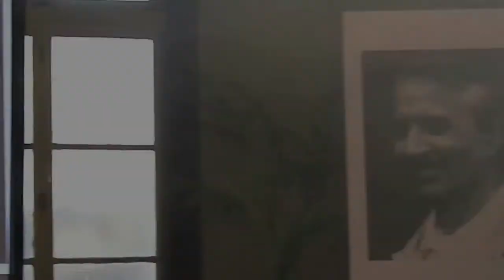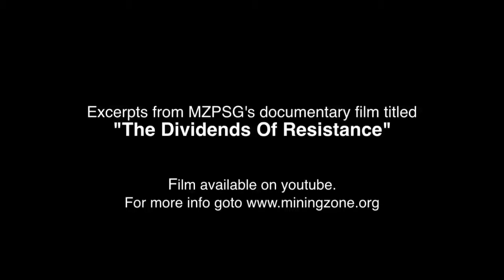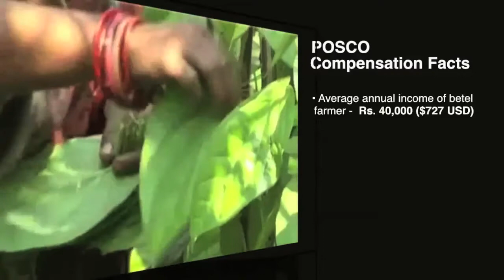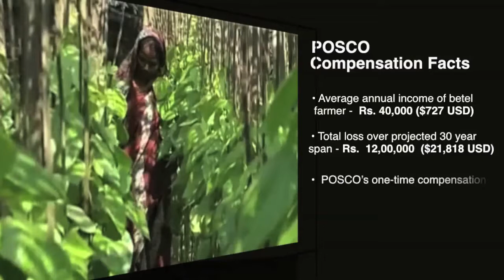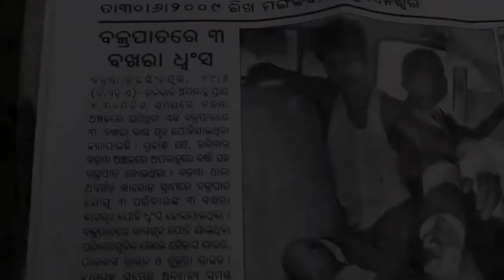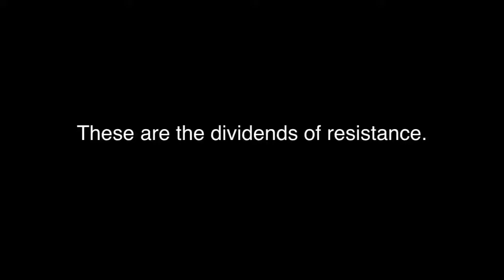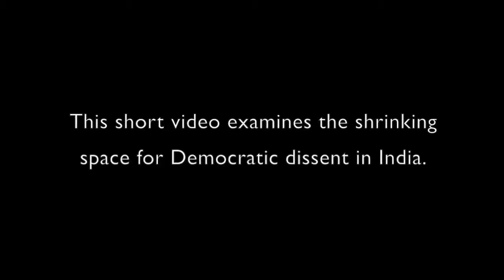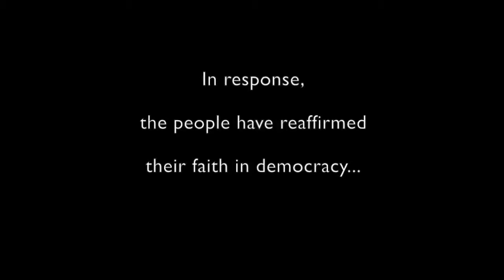Democracy vs Capitalism in India: The 2nd Maharaj Kaul Memorial Lecture by Aruna Roy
The Annual “Maharaj Kaul Memorial Lecture,” a lecture series on the theme of social justice, has been established in memory of Maharaj Kaul (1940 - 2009), a UC Berkeley alum, tireless campaigner against injustice and for peace, founder of groups such as India Relief and Education Fund, and Coalition Against Coalition, and long-time supporter of ISAS’s mission and activities.

Aruna Roy, the 2000 Ramon Magsaysay Award winner for Community Leadership, is an Indian political and social activist who founded and heads the Mazdoor Kisan Shakti Sangathana (“Workers and Peasants Strength Union”).

Aruna Roy is best known as a prominent leader of the Right to Information movement, which led to the enactment of the Right to Information Act in 2005. Starting from a tiny village in the deserts of Rajasthan in the 1980s, Aruna Roy began a long campaign to bring transparency to India’s notoriously corrupt bureaucracy. Its signal achievement is the 2005 Right to Information (RTI) Act, a law that has given the nation’s poor a powerful tool to fight for their rights and has influenced similar measures in other countries. It has also inspired thousands of RTI activists, who have exposed everything from land scams to bank embezzlement to the misuse
of public funds meant for the poor. Since then, Aruna Roy has helped shape an ambitious new rural jobs program and a food-security bill that will come before Parliament this year. Many social activists clamor for India to do more for the dispossessed. A former civil servant, Aruna Roy doesn’t just condemn a broken system; she changes it.  Aruna Roy is also a member of India’s National Advisory Council.

Aruna Roy was listed as the 100 most influential people in 2011 by Time magazine.